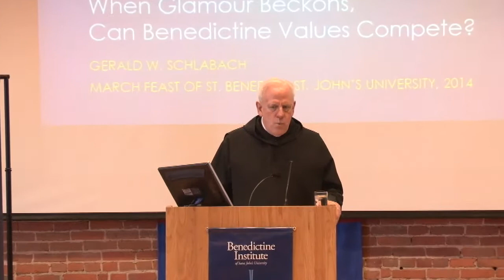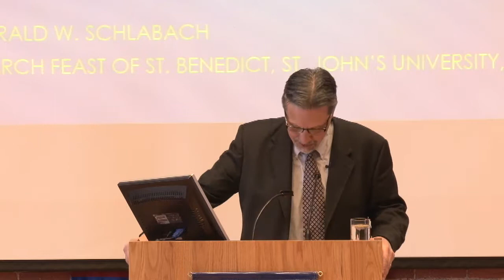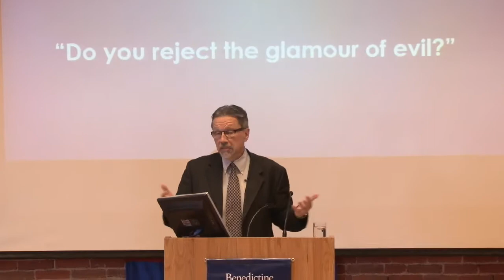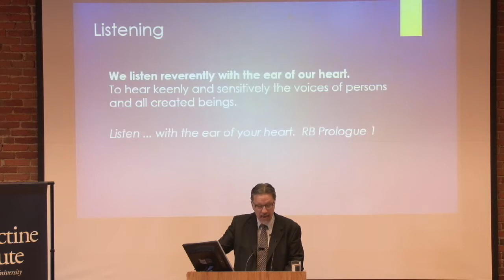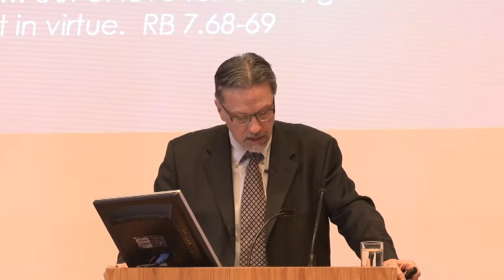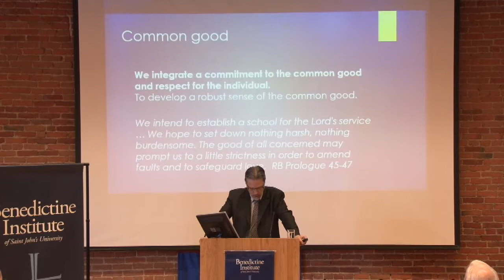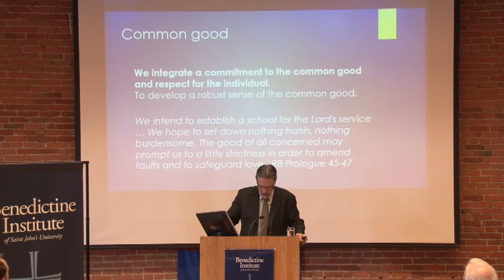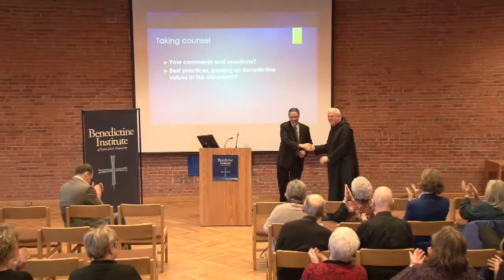The Classroom at the End of the World - When Glamour Beckons, Can Benedictine Values Compete?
"Do you reject the glamour of evil?" This striking question from the Catholic rite of baptism for adults has received surprisingly little attention from theologians. One might summarize all Benedictine values and practices as answering this question by turning from the merelye glamorous toward quieter, deeper joys. The puzzle for Christian educators is how to make such inherently self-effacing joys attractive when the culture of glamour and celebrity competes so well.

Dr. Gerald W. Schlabach is professor of theology at the University of St. Thomas, where he teaches Christian ethics and recently served as chair of Justice and Peace Studies. On sabbatical this year as a research fellow at the Collegeville Institute for Ecumenical and Cultural Studies, Schlabach is currently writing a book on peace theology in the context of Catholic social teaching. He is a member of the American Benedictine Academy, and is one of the co-founders of the grassroots ecumenical group of Mennonites and Catholics, which has its home here at St. John's Abbey.

Schlabach has been a Benedictine oblate since the late 1990s and a Roman Catholic since 2004. His book Unlearning Protestantism: Sustaining Christian Community in an Unstable Age won praise from Fr. Terrence Kardong OSB, editor of the American Benedictine Review, who called the book "by far the most profound study of stability that I have ever seen." Schlabach holds an M.A. in Theological Studies from the Associated Mennonite Biblical Seminary, and a Ph.D. in moral theology from the University of Notre Dame.